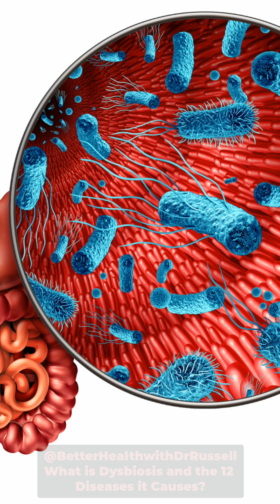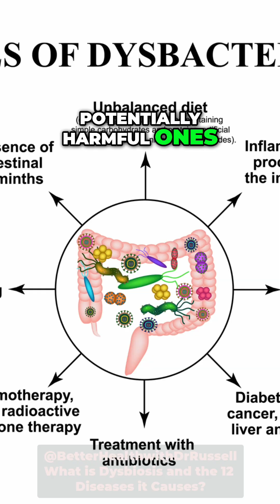12 Surprising Diseases Linked to Your Gut Health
Are you battling chronic illness that no one seems to be able to explain? Dr. Russell explores how an imbalanced gut microbiome, also called dysbiosis, can silently trigger many different diseases throughout your body, and how it all starts with gut health. The video will also explore the gut brain axis and how it can influence your overall well-being.

Dr. Russell shares health tips supported by science so you can make better informed decisions.  You must be proactive with your health. His motto is "To be well ... you must ...Think Well... Eat Well and Move Well." He has been in private practice for over 35 years. A graduate of Florida State University and Palmer College of Chiropractic in Iowa. He uses a holistic mind-body approach utilizing spinal adjustments, physical therapy, nutrition, non-needle acupuncture, laser therapy, Emotional Freedom Technique, meditation, stress management, etc. He is a former science teacher, coach and US Air Force veteran. An avid health researcher who enjoys sharing his latest health gems and tips.